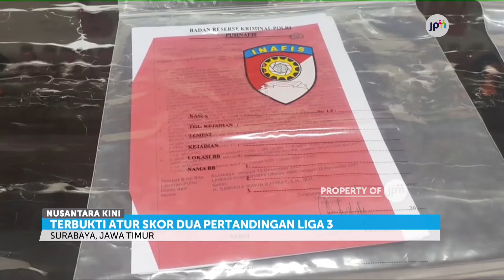Bambang Suryo cs Terbukti Atur Skor di Dua Pertandingan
Direktorat Reserse Kriminal Umum Polda Jawa Timur meliris empat dari lima tersangka dugaan pengaturan skor di liga 3 zona Jawa Timur.